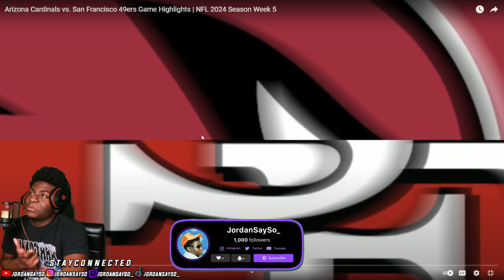OMG WE WON!!!! Arizona Cardinals vs. San Francisco 49ers Game Highlights REACTION!